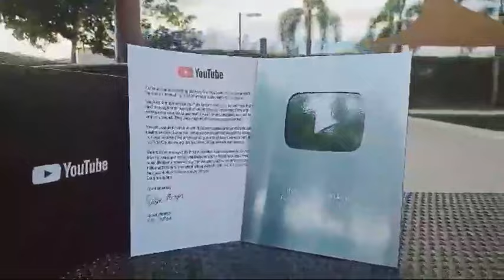Korean angel lalaking marangal korea the fashion show of barbie and kenn doll in europe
ofw dream korean angel this is my story being ofw here in korea the fashion show of barbie and ken in Europe